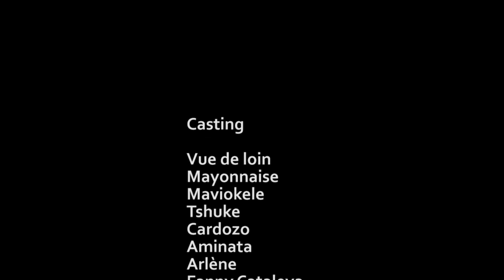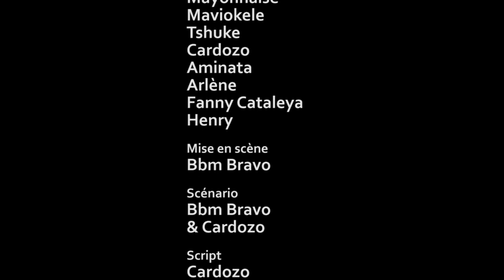NEW GAG 2020; VUE DE LOIN MUANA MUSALA